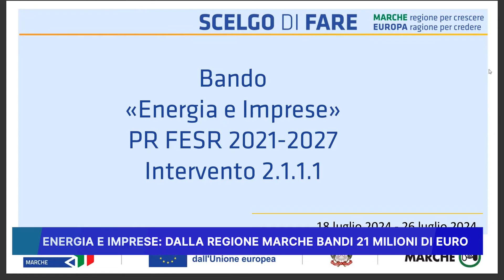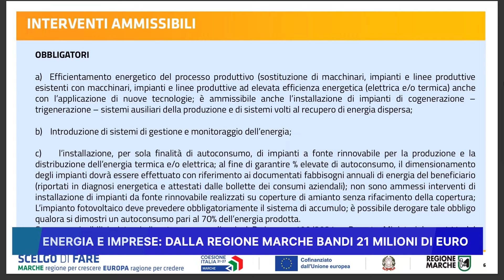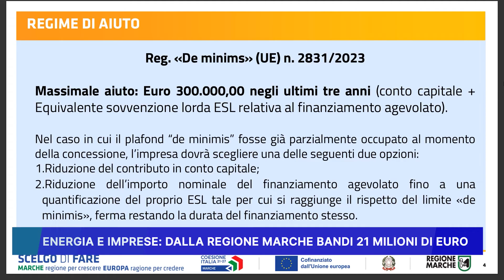ENERGIA E IMPRESE: DALLA REGIONE MARCHE BANDI 21 MILIONI DI EURO